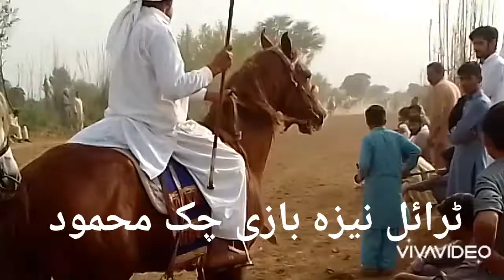ٹرائل نیزہ بازی چک محمود